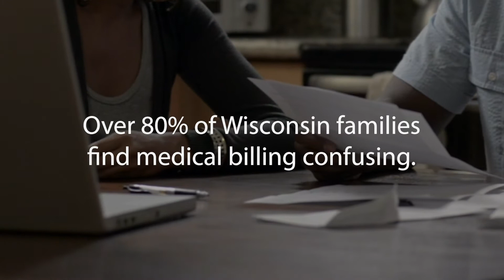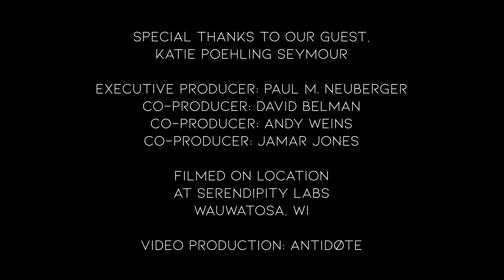YG One-on-One: Success Secrets of a 5th Generation Family Business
Studies have shown that 90 percent of family-owned businesses fail in the 3rd-generation of leadership. Some even refer to this as the “Three Generation Rule.” However, First Supply, a leading main channel distributor for industrial customers and building contractors, is thriving under its fifth-generation CEO and President, Katie Poehling Seymour. So what is the secret to this impressive longevity, dating back to the late 1890s?

In this episode of YG One-on-One, Paul M. Neuberger sits down with Katie Poehling Seymour of First Supply for a deep dive into how a family business stays afloat through constant change in the business and cultural landscape.

Interested in more YGTV? Subscribe now to be a part of the Young Guns Movement and learn from dozens of entrepreneurs and thought leaders through four different programs designed to showcase the best and brightest that Milwaukee has to offer.

Young Guns can be found on Instagram and Twitter at @younggunsevent